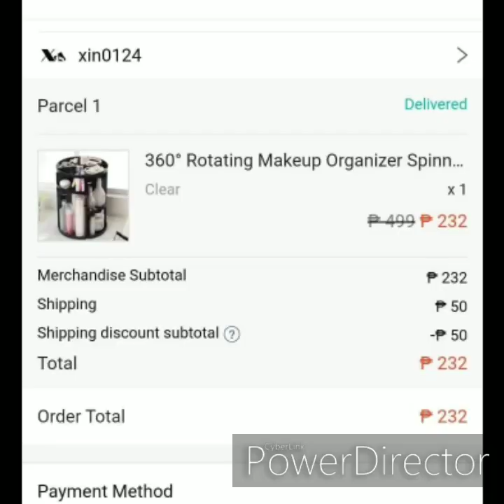360 Rotating Makeup Organizer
360 Rotating Makeup Organizer you can buy on shoppee